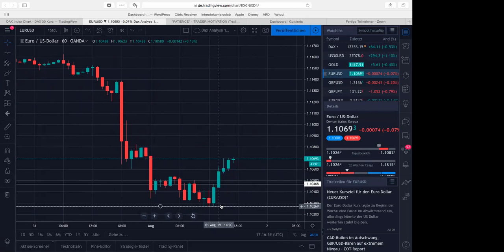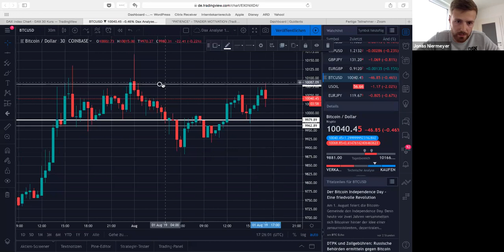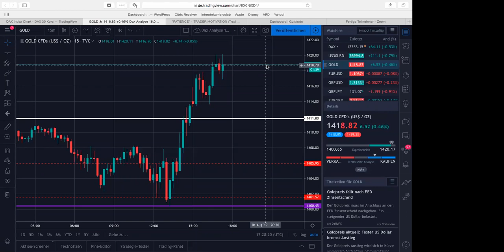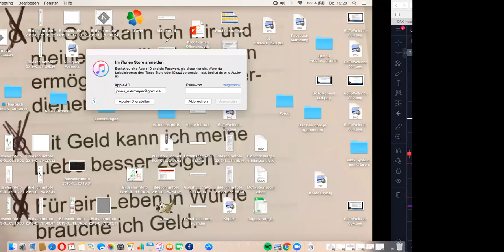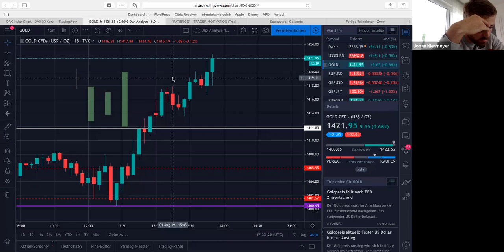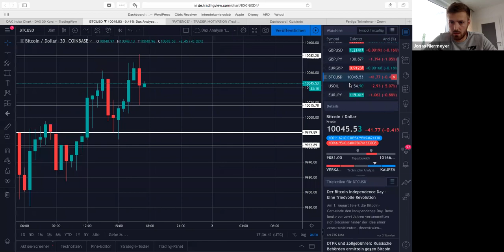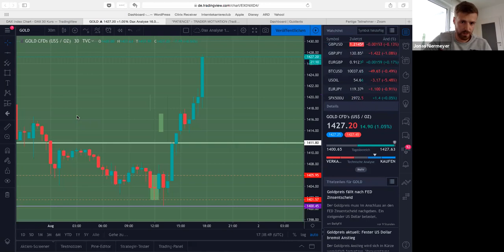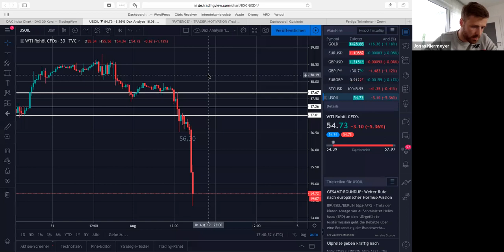Popgun Auffrischungssession 01.08.2019